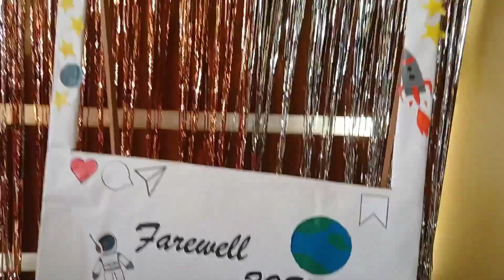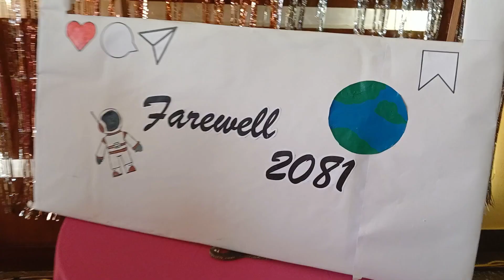farewell to 21 st batch, kuhs